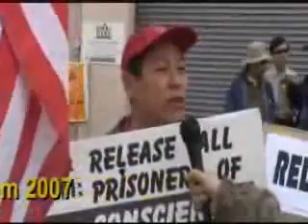bieu tinh tai san francisco 3-29-07 for Father Nguyen Van Ly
Biểu tình tại San Francisco 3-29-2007 cho Cha Nguyễn Văn Lý